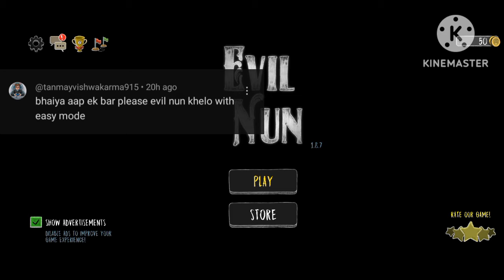FIRST TIME PLAY NUN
FAIR GAMER)⬅️
🕵️OPERATOR OF CHANNEL=FAIR GAMER
🧒REAL NAME:-VISHAL KUSHWAHA
        🇮🇳(UTTAR PRADESH)🇮🇳

↘️MY GAMING PHONE=INFINIX SMART 6 PLUSE

GUYS LIKE KARO👍
➡️ SHARE KARO 📱